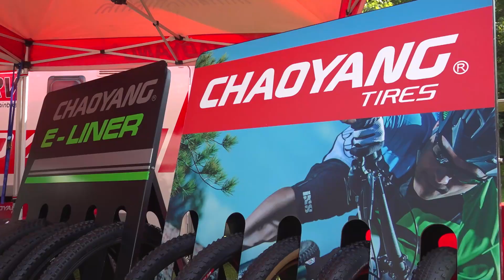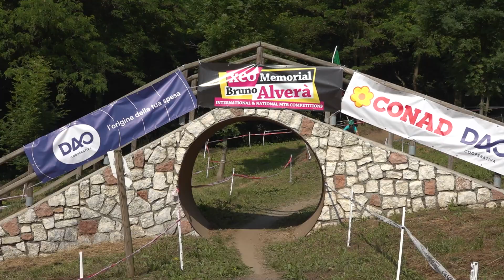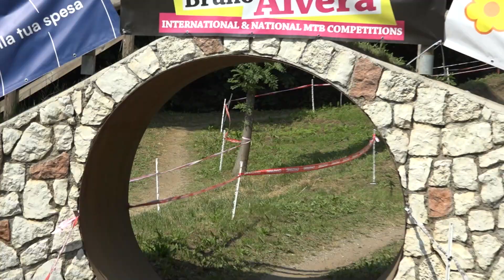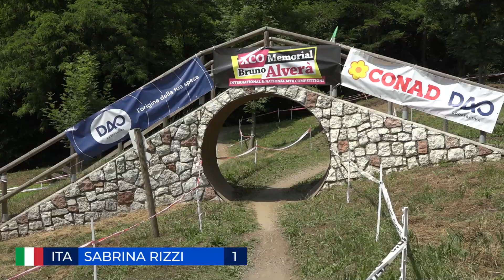Memorial Bruno Alvera' 2023 | servizio completo